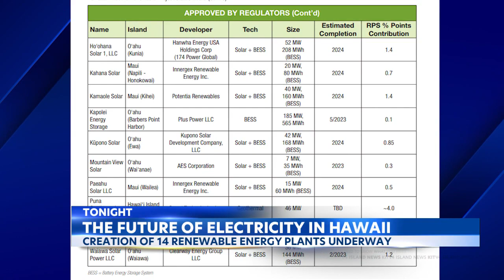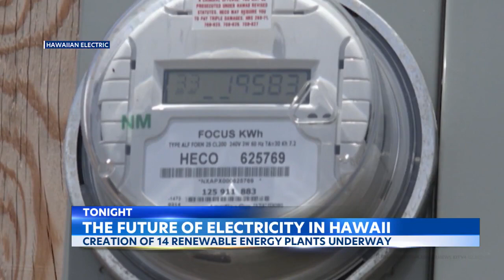14 renewable energy power plants, storage facilities set to go online in Hawaii over next two years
With the all the increases in power bills recently, many people are wondering what's next for the state of electricity in Hawaii. A timeline is laid out for several renewable electrical plants.